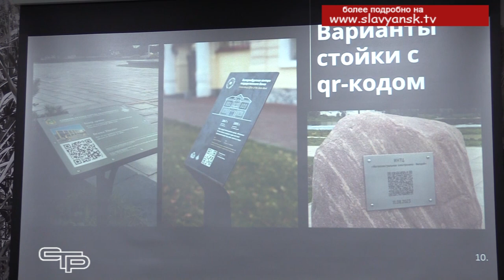История станет ближе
Как известно, наш муниципалитет богат на памятники и здания, которые являются историческими достопримечательностями. Но у всех ли есть возможность быстро узнать об этих объектах что-то интересное? Для того, чтобы заполнить этот пробел, будет дан ход инициативе по созданию и установке табличек с QR-кодами в значимых местах, привлекательных для туристов.